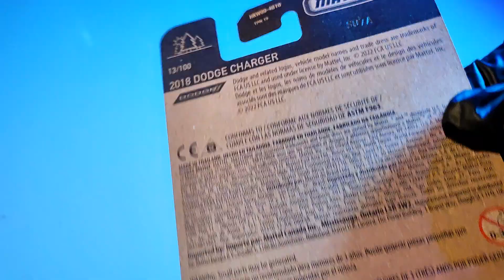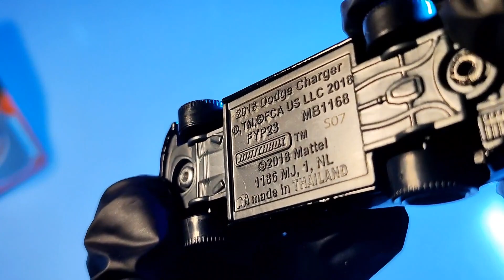matchbox| DODGE CHARGER | unboxing